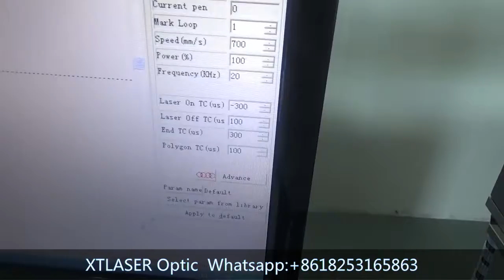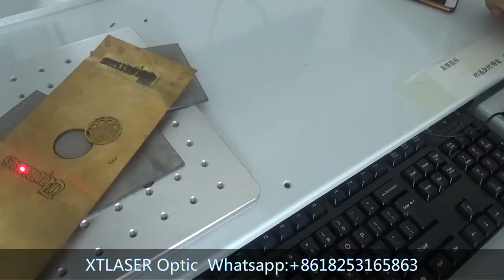Fiber laser marking machine 50w to cut 0 5mm branss XTLASER Optic